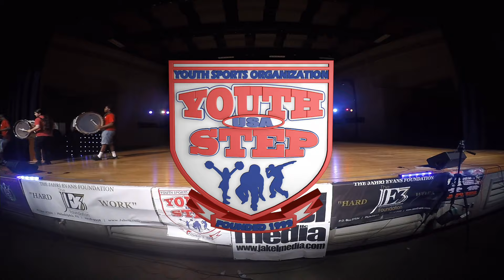HARRISBURG COUGARS & MARCHING BAND - 2016 National Stepping Championship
2016 NATIONAL MIDDLE SCHOOL & HIGH SCHOOL STEP CHAMPIONSHIP
Youth Step USA
05.27.16
Harrisburg, PA